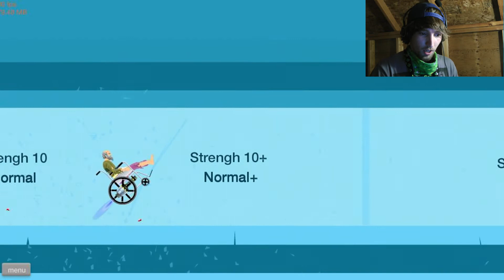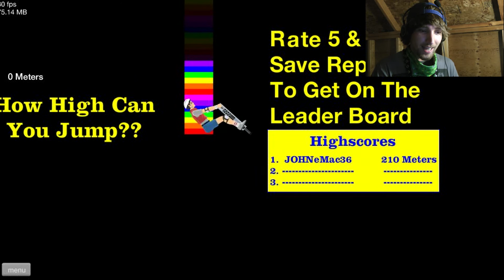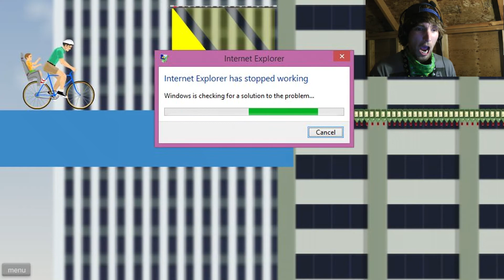JIM NEEDS DRUGS - Happy Wheels - Part 3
We join our good friends Sammy the Segway rider, Pogo Guy, and the Santa-nater for more Happy Wheels hilarity!